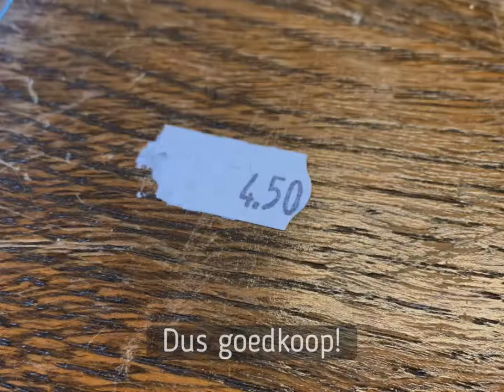Restyle je meubelen en woonaccessoires met de Paint Inlay van Iron Orchid Designs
Met de revolutionaire Paint Inlays van Iron Orchid Designs kan je echte verfafdrukken maken. Dit zijn geen transfers en het is ook geen decoupage techniek.

De vellen kunnen tot 3 keer gebruikt worden. De verfafdrukken kunnen met water geactiveerd worden. Zo kan je er zelf nog je eigen creatieve aanvulling aan geven.

Je legt ze op natte krijtverf. In dit geval heb ik het op onze eigen Geluk in een Potje krijtverf aangebracht. Deze is in alle kleuren leverbaar.

De afdruk is ook heel goed te bewerken met Clear Wax of gekleurde wax van Annie Sloan, lak of Wascire van Polyvine. Je kunt ze ook doorschuren voor een oude look.

Er zijn veel decors inmiddels, check onze webshop voor meer informatie en producten.

Of breng een bezoek aan onze winkel in Uden.

Vragen en opmerkingen kan je natuurlijk kwijt in de comments.